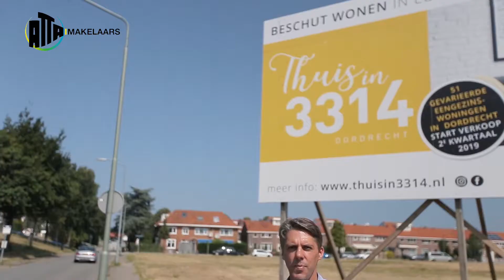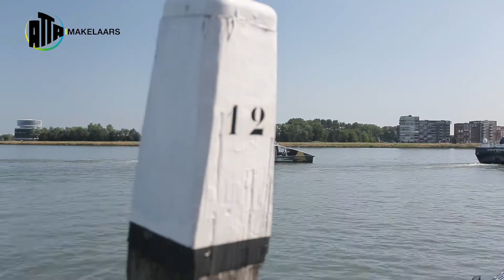Atta - Willy Martensstraat Dordrecht